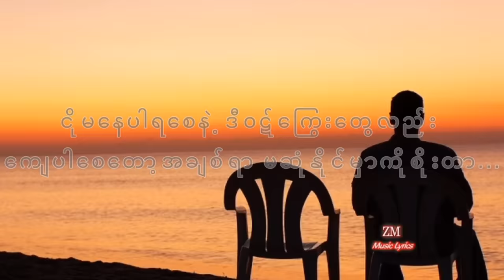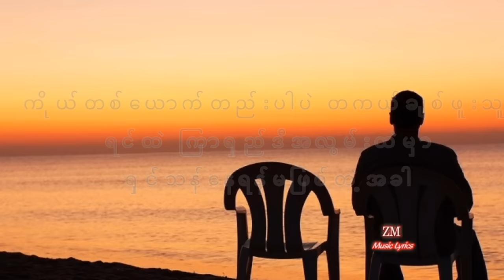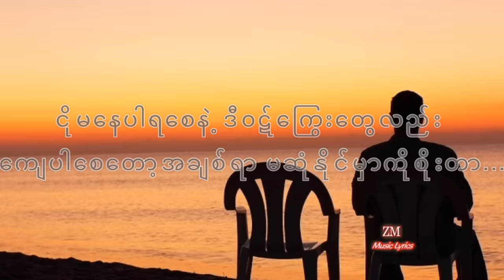အိပ်မက်ရဲ့အသက် - Bunny Phyoe Ft. Bobby Soxer (Lyrics video)